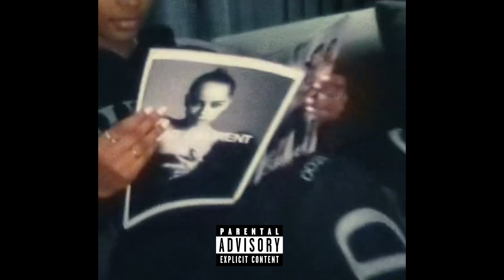(Free) Tory Lanez x Bryson Tiller Type Beat - "Stay With Me"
💰Buy One Beat And Get Two Free.
💳Save up to 60% when purchasing two or more beats.

Produced By🎵 𝄞 🎸:  Melange x Sayquizzy